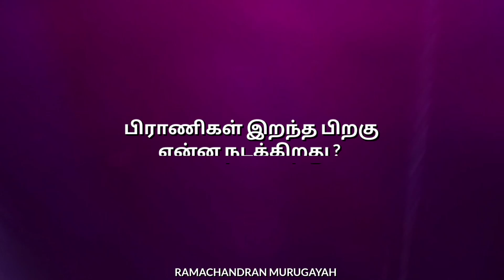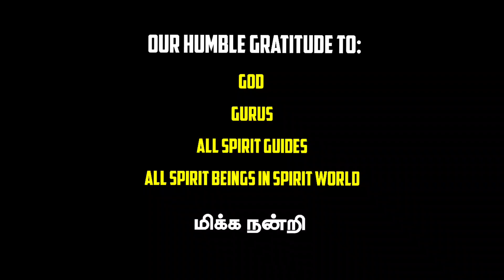இறந்த உங்கள் செல்லப் பிராணிகள் இங்கே! || Q & A PART 16 || Laws of the Spirit World